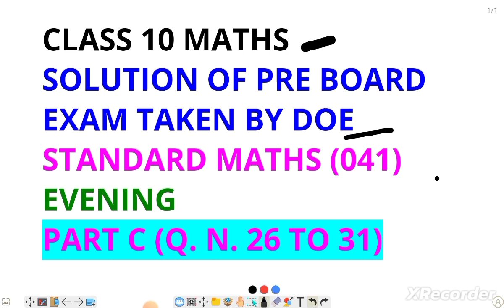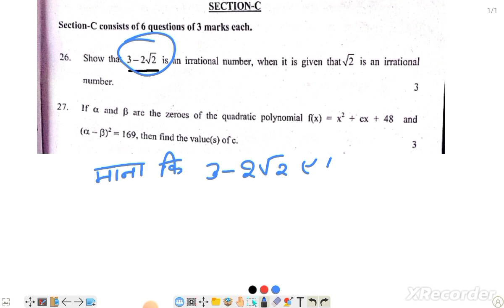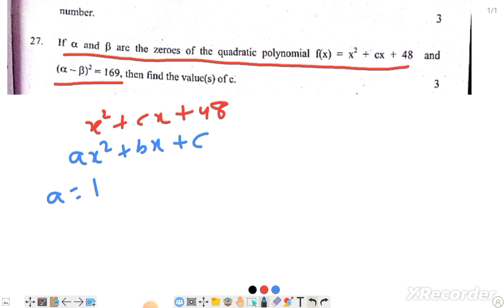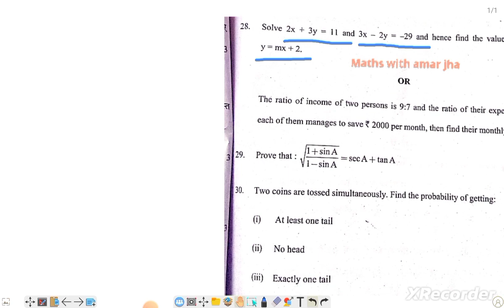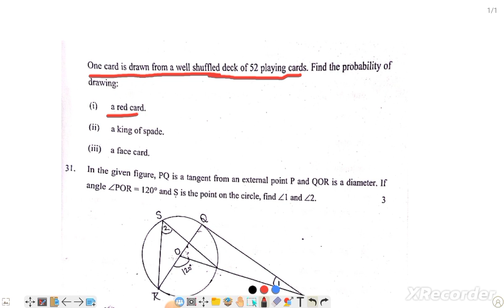CLASS 10 SOLUTION OF PRE BOARD EXAM 2023 /STANDARD MATHS(041)/ EVENING / PART C QUESTION NO 26 TO 31